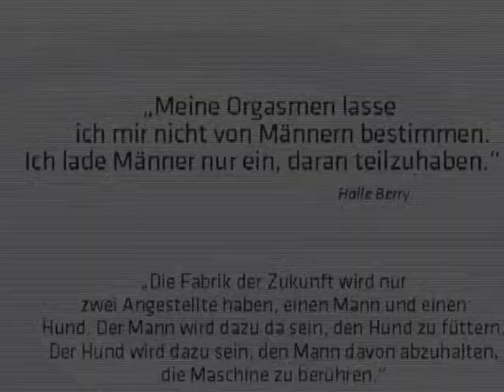Trailer - Satiremagazin Rappelkopf - Ausgabe No. 02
Rappelkopf - Österreichs exquisites Satiremagazin

Dieser zweite Trailer bringt Ausschnitte aus dem Inhalt der Ausgabe No. 02. Diese Ausgabe erscheint am 3. Dezember 2009 und ist erhältlich in ganz Österreich im Zeitschriftenhandel oder über die

Die Musik ist übrigens von Pomplamoosa . Schaut sie Euch an, ist wirklich interessant, wie sie die Aufnahme machen. Und dann sind die beiden wirklich sehr nett.